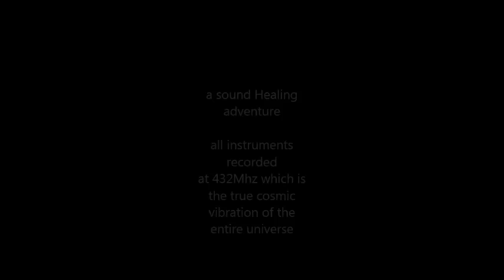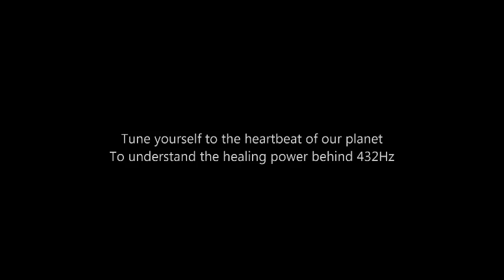Tribal Matrix Meditation 432hz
Singing or vocal toning with 432 Hz music has been found to be extremely relaxing, and easier on the vocal chords than 440 Hz music. Individuals have reported that 432 Hz music feels as though it fills the entire space, instead of traveling in a direction or line. For this reason, aligning our own voice with this music creates a unifying and powerful resonant effect than can be felt in the entire body.
Meditation is a practice where an individual trains the mind or induces a mode of consciousness, either to realize some benefit or for the mind to simply acknowledge its content without becoming identified with that content,[1] or as an end in itself.[2]

The term meditation refers to a broad variety of practices that includes techniques designed to promote relaxation, build internal energy or life force (qi, ki, prana, etc.) and develop compassion,[3] love, patience, generosity, and forgiveness. A particularly ambitious form of meditation aims at effortlessly sustained single-pointed concentration[4] meant to enable its practitioner to enjoy an indestructible sense of well-being while engaging in any life activity.

The word meditation carries different meanings in different contexts. Meditation has been practiced since antiquity as a component of numerous religious traditions and beliefs.[5] Meditation often involves an internal effort to self-regulate the mind in some way. Meditation is often used to clear the mind and ease many health concerns, such as high blood pressure,[6] depression, and anxiety. It may be done sitting, or in an active way—for instance, Buddhist monks involve awareness in their day-to-day activities as a form of mind-training. Prayer beads or other ritual objects are commonly used during meditation in order to keep track of or remind the practitioner about some aspect of that training.

Meditation may involve generating an emotional state for the purpose of analyzing that state—such as anger, hatred, etc.—or cultivating a particular mental response to various phenomena, such as compassion. The term "meditation" can refer to the state itself, as well as to practices or techniques employed to cultivate the state. Meditation may also involve repeating a mantra and closing the eyes. The mantra is chosen based on its suitability to the individual meditator. Meditation has a calming effect and directs awareness inward until pure awareness is achieved, described as "being awake inside without being aware of anything except awareness itself. In brief, there are dozens of specific styles of meditation practice, and many different types of activity commonly referred to as meditative practices.

Relax and injoy